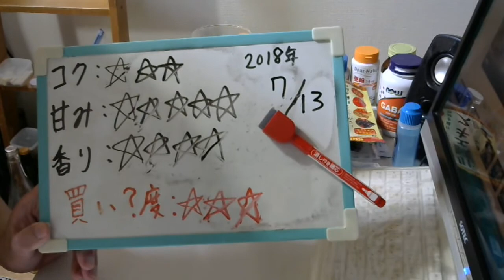酒好きな元新潟人の飲酒動画 part1526 ネグラモデロ【生ビール】